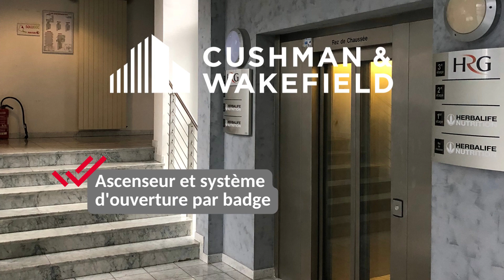GOBACAP - MUNDOLSHEIM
Immeuble récent édifié sur 3 niveaux, en bordure d'autoroute.
Surface de bureaux offrant de belles prestations, divisible en deux lots.

N'hésitez pas à nous contacter au 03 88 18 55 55 pour découvrir ces locaux à louer !